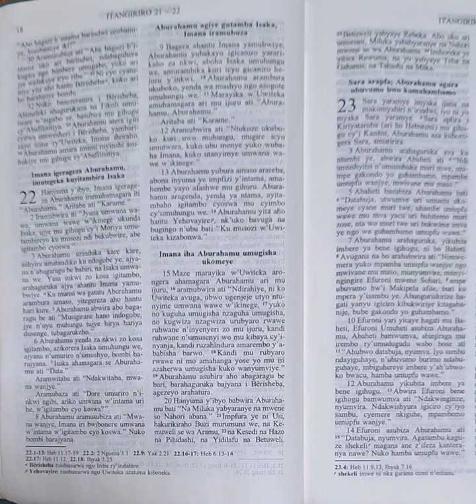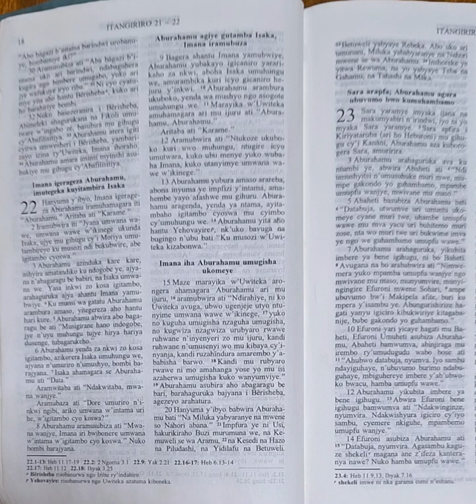DUSOME BIBILIYA- ITANGIRIRO 22